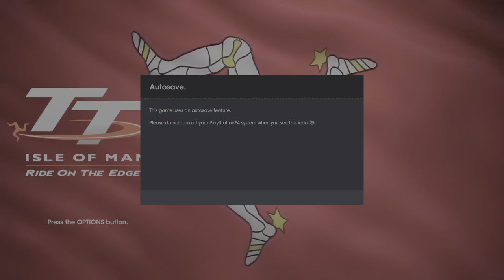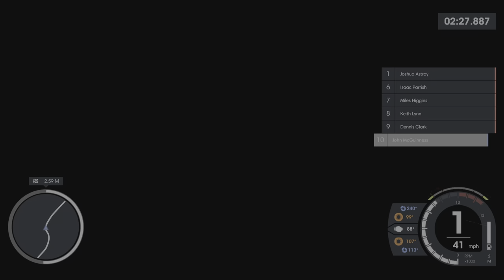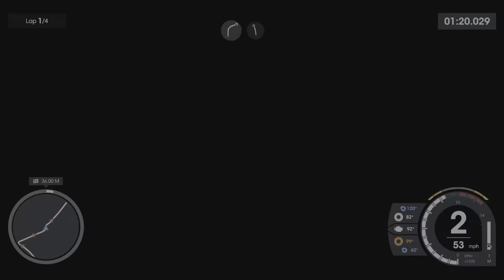TT Isle of Man - Ride on the Edge 2 is Difficult and not for the Faint of Heart | First Impression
TT Isle of Man - Ride on the Edge 2 is difficult, honestly im terrible but if you like the game check it out.